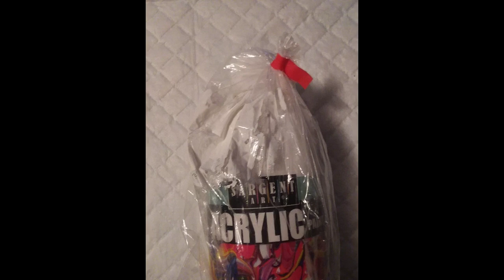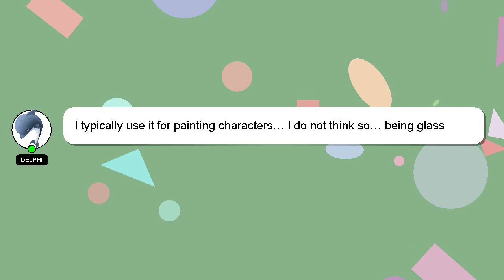Sargent Art 24-2450 16-Ounce Acrylic Paint, Blue Amazon Review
Sargent Art 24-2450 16-Ounce Acrylic Paint, Blue
3BgjlF7

Sargent Art 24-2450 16-Ounce Acrylic Paint, Blue Amazon Product Review

This video will show you amazon product Amazon USA reviews form people who have actually used it, and share theri experience about this Amazon product from USA Blue Art Sargent Paint, 16-Ounce Acrylic 24-2450. Disclaimer: The information in this video is shown as is without any modification after carefully taking from the public forums.Sargent Art 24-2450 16-Ounce Acrylic Paint, Blue Affiliate Notice: There is no additional cost to you if you use the linked affiliate link. You won't pay more for this. We included some user reviews and media from the link, so creadits to the link provided and Amazon.com, we have taken feedbacks from the people who have tried the product in this video to make it more informative. A Best Buy with Proper Comparision Sargent Paint, 16-Ounce Blue 24-2450 Art Acrylic Amazon.com product Buy quality. SargentArt24245016OunceAcrylicPaint,Blue Sargent Art #24-2450 #16-Ounce
[ Amazon Product Review : Sargent Art 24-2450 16-Ounce Acrylic Paint, Blue ]